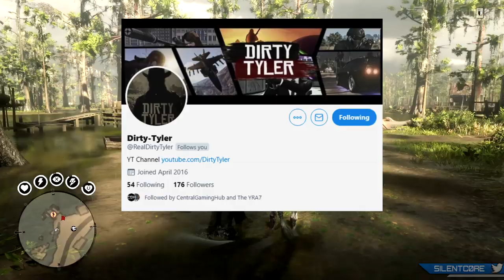Red Dead Online: Rockstar TAKING DOWN Money Glitchers!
Rockstar are now taking action against Red Dead Online Money Glitches! It looks like Rockstar are no longer turning a blind eye to Money glitches in Red Dead Online.